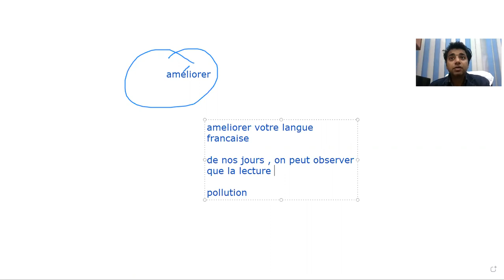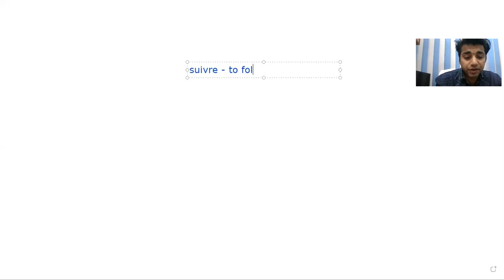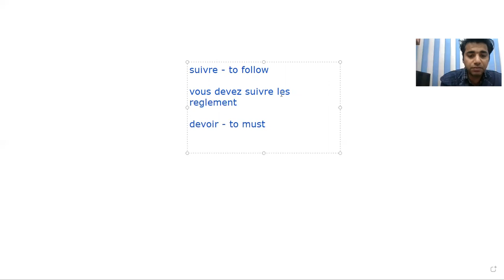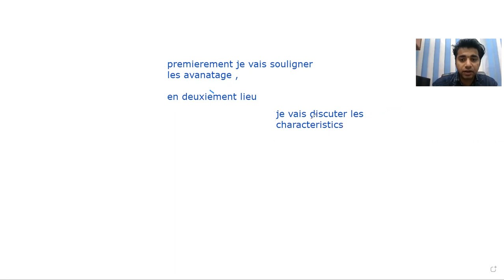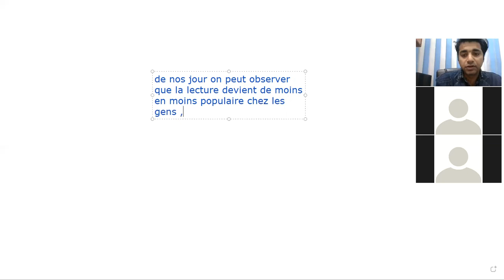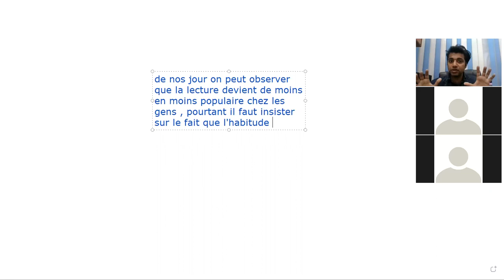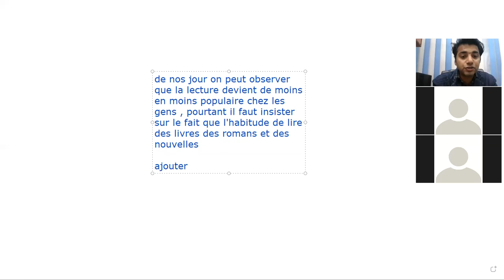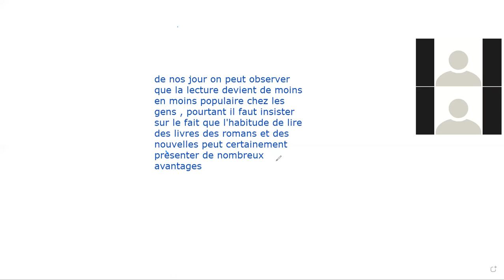French language DELF B1,DELF B2,TEF,TCFQ|||French language workshop Training|||TEF Preparation